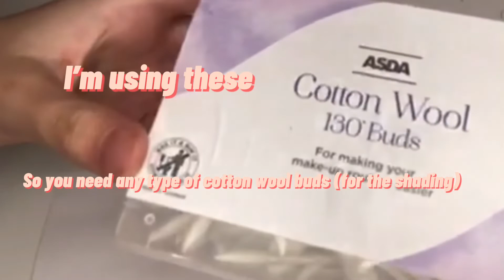How to draw an eye my style! Weasel Draws